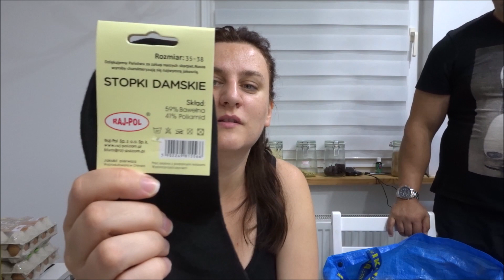OSTATNI HAUL AUCHAN PRZED ŚLUBEM 👍 ZAKOPCIE MNIE!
Moja skrytka pocztowa:
Czerwcowa Lenka